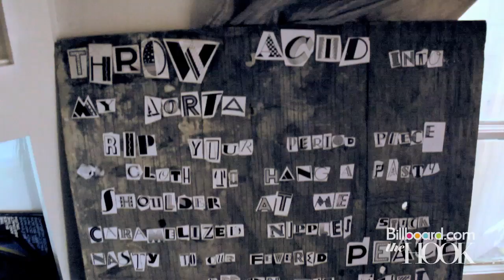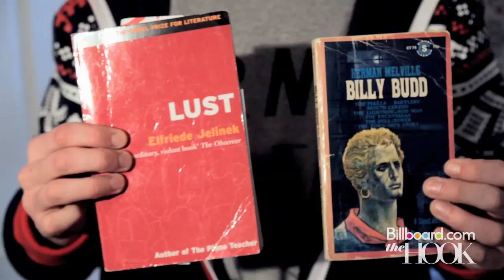Semi Precious Weapons "Drink" Bedroom Tour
Semi Precious Weapons shows off their décor, and lets Billboard tour their bedrooms.